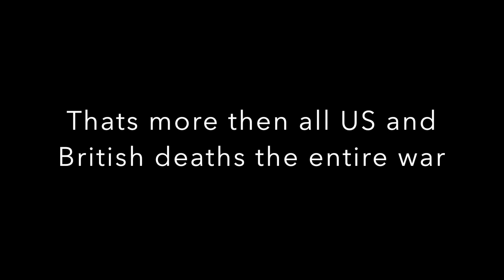LEGO WW2 Siege of Leningrad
The Siege of Leningrad took place in the Second World War and took many lives. Germany bombed and shelled the city for over 2 years. It started in late 1941 and ended in early 1944.